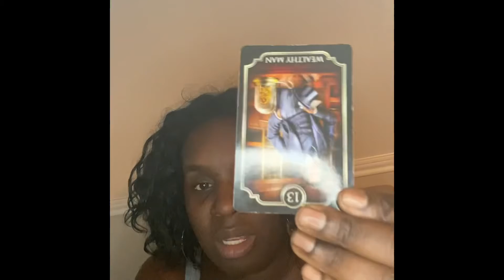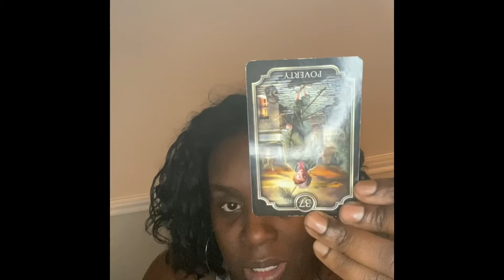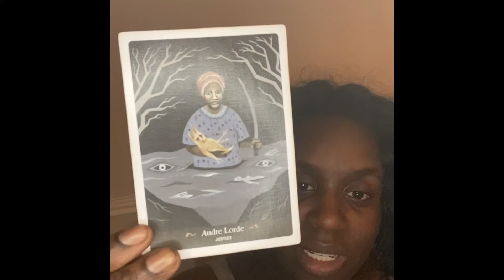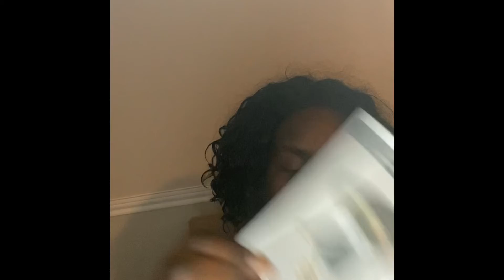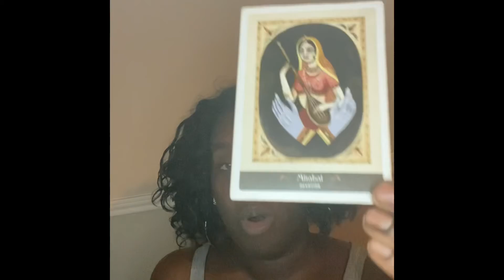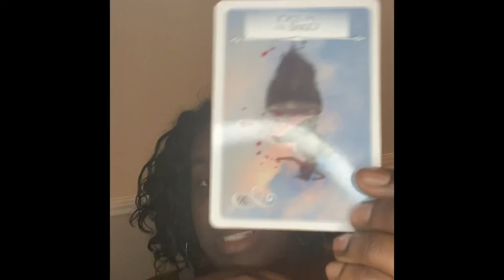Aries, Leo, Sagittarius l Weekend Vibes l October 23-24th l “STOLEN MONEY/ASSETS”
🦂 🧘🏾‍♂️ TheAfrozen 🧘🏾‍♂️🦂

In this video, I do a quick reading of the situation for Fire signs, starting with Aries, Leo, and Sagittarius. I make some predictions and suggestions based on my understanding of your needs. This reading is not meant to fix any issues or to give you advice so much as it is meant to give you an idea of the forces at play in your situation so that you can make better decisions.